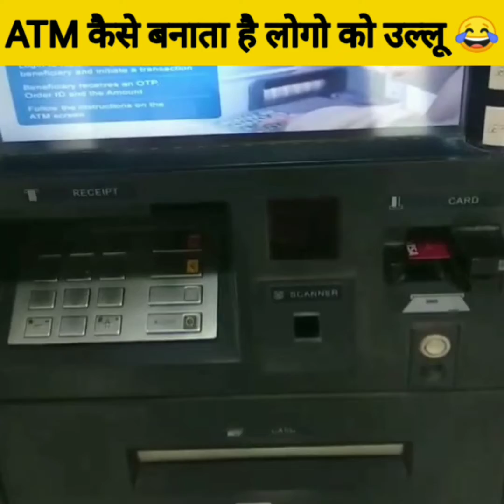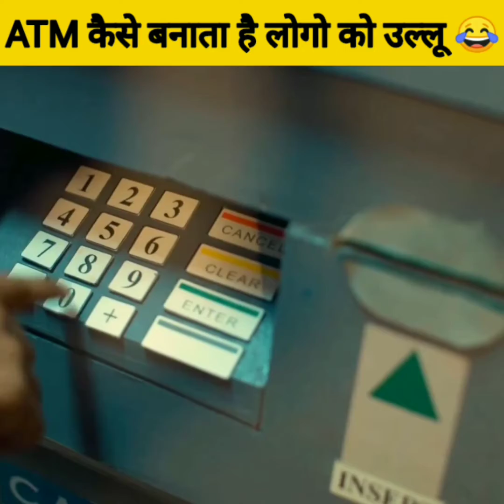अलग-अलग रंग के पत्थरो का क्या मतलब होता है🤔videos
what do different colored stones mean

 7 amazing facts

is for educational purpose only.Copyright Disclaimer Under Section 107 of the Copyvideoright Act 1976, allowance is made for "fair use" for purposes such as criticism, comment, news reporting, teaching, scholarship, and research.